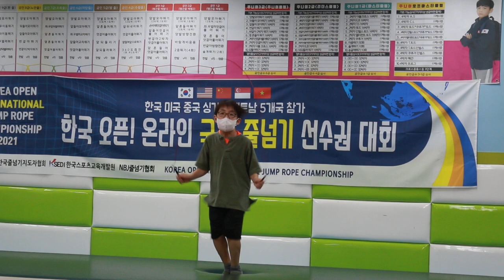2021 한국 오픈 International Jump Rope Chanmpionship 3중뛰기 개인전 초3 박건영